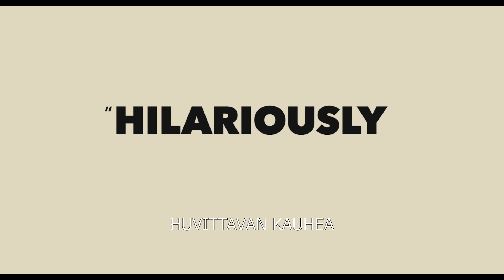The Lobster -elokuvan virallinen traileri